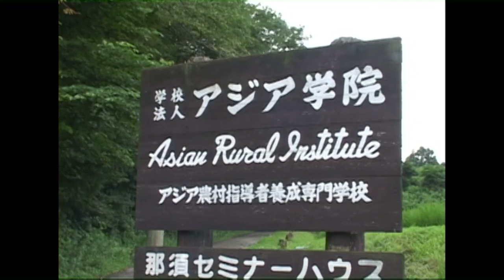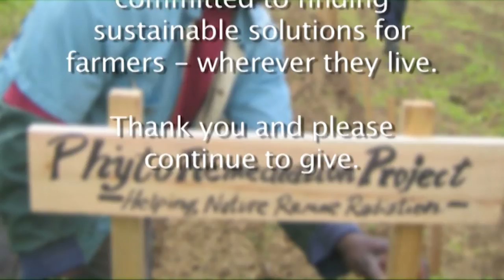Servant Leadership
Minutes for Mission - December 18, 2016: The Asian Rural Institute has been training people from around the world in sustainable agriculture for decades. It's graduates have changed agricultural practices for small farmers in their countries.